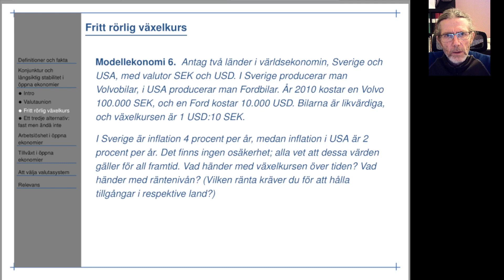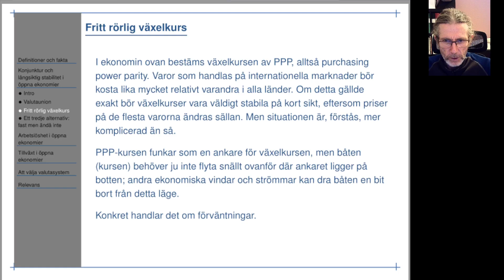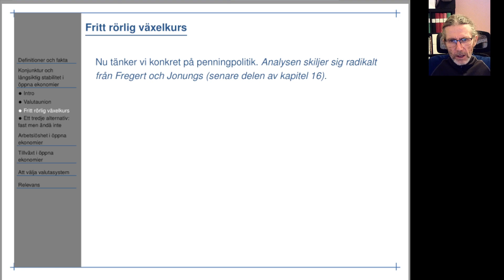oe fritt expectations